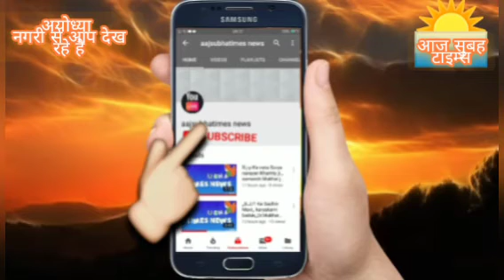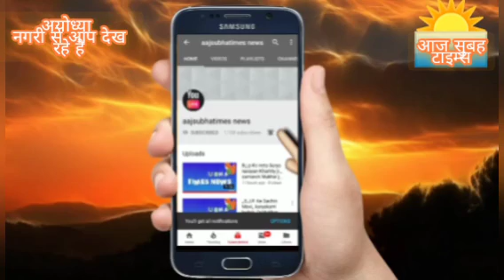मेरा भारत खुशियों का भारत यही पर माँ देवी व देवताओ का पवित्र जन्मभूमि सिर्फ भारत ही है सनातन धर्म जय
मेरा देश भारत में 24 अक्टु 22 को दीपावली लक्ष्मी पूजा आज गोबर्धन पूजा व परुआ कल भैयादूज  मे बहन व भैया का प्यार और सम्मान का पर्व देश के कोन कोने में मनाया जाएगा हम सब भारतवर्ष के लोग सनातन धर्म व सांस्कृतिक विरासत बहु मूल्य प्रासंगिक कथा संपूर्ण विश्व जानती है और सभी को एक साथ चलने मे विश्व मानती है सभी अपने है यही भारत की असली चेहरा है जो भारत की धरती पर सभी देवी देवताओं का बास है और भारत की धरती हमेशा पवित्र रिश्ता है यही पर सभी देवी देवताओं का जन्म स्थली है मेरा देश संस्कृति रीत रिवाजो की सांस्कृतिक विरासत की सम्मान करती है सभी देशवासियों को दीपावली की हार्दिक बधाई एवं शुभकामनाएं llllll